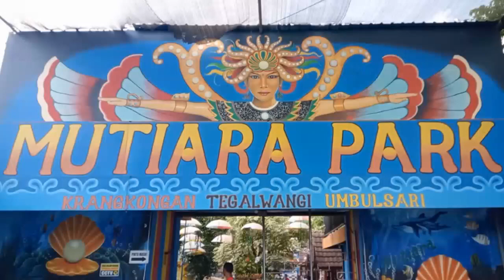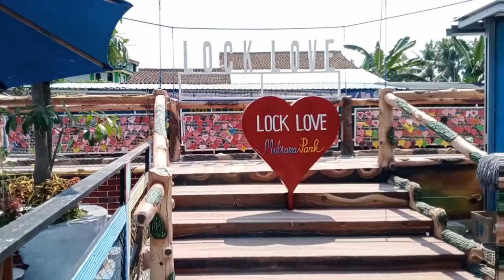POS PAUD JERUK 59 PONDOK DALEM KE KOLAM RENANG MUTIARA PARK KRANGKONGAN TEGALWANGI UMBULSARI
POS PAUD JERUK 59 PONDOK DALEM KE KOLAM RENANG MUTIARA PARK KRANGKONGAN TEGALWANGI UMBULSARI KAMIS 19 OKTOBER 2023 @t4krepot